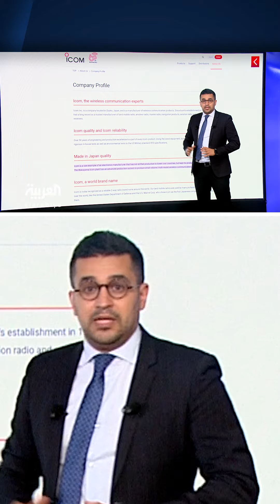اختراقها أسهل.. أجهزة جديدة تنفجر في يد عناصر حزب الله وشركة غامضة وراء الشحنة